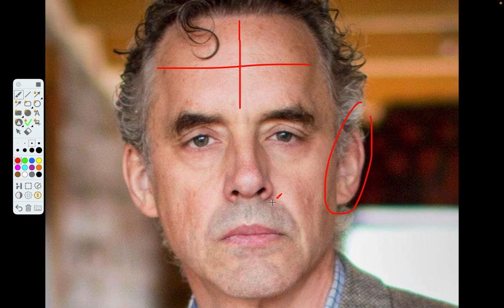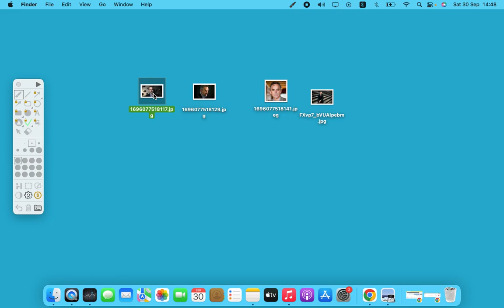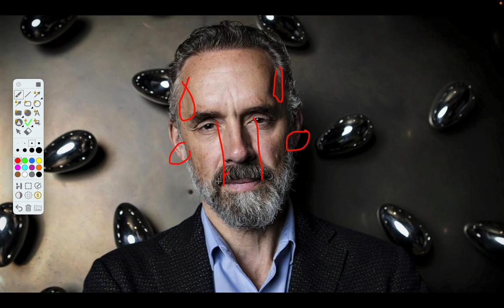تحليل شخصية جوردن بيترسن من ملامح الوجه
في هذا الفيديو سأقوم بتحليل شخصية جوردن بيترسن من ملامح الوجه من خلال علم الفراسة وهو علم تحليل الشخصيات من ملامح الوجه شكل الجسم الطول وكل ذلك.

( وَقُلْ رَبِّ زِدْنِي عِلْمًا )
موضوع القناة: تعلم تحليل الشخصية من ملامح الوجه
هواياتي: الملاكمة والبزنس.
تنويه: شخصية إلياس تحتوي على بعد درامي ساخر.